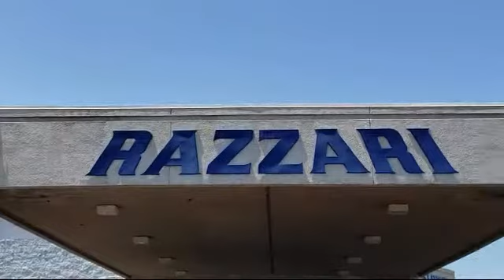2019 Ford F-250SD Crew Cab Lariat Merced Turlock Modesto Fresno Los Banos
2019 Ford F-250SD Crew Cab Lariat Stock Number: FP8143 Vin:1FT7W2BT6KEC68542.